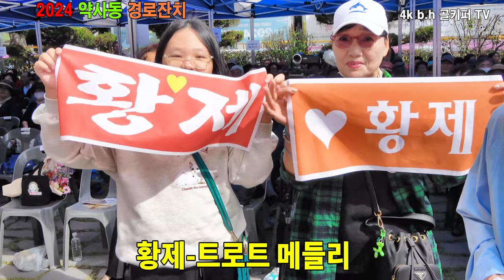초대가수황제 -트로트 메들리.2024.10.26 약사동 경로잔치.촬영,b.h 골키퍼 TV,Music,(Kpop&Trot)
초대가수황제 -트로트 메들리.2024.10.26 약사동 경로잔치.촬영,b.h 골키퍼 TV,Music,(Kpop&Trot),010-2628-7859
K.trot